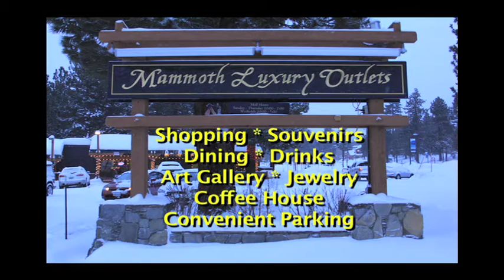Mammoth Luxury Outlets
Mammoth Lakes California does have good shopping. The Mammoth Luxury Outlets hosts a Ralph Lauren/Polo outlet, Coach, Bass, Van Huesen, Black Velvet Coffee, BlueBird Imaging & Gallery with Estate Jewelry, ValueSports Outdoor Sporting Goods and Rentals and Perry's Italian Cafe for Breakfast, Lunch, Dinner, Desert * Drinks. Graphic Conclusions with Mammoth Logo Wear and Souviners...